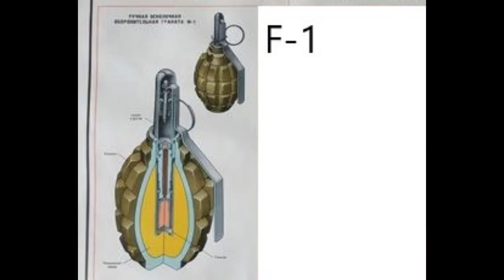Granattaschen der Roten Armee (2.Weltkrieg)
Ein Übersichtsvideo zu den 3 Granattaschen wie sie in der Roten Armee im zweiten Weltkrieg eingesetzt wurden.

Die Originalbilder stammen aus meiner Bildersammlung.

0:00 Begrüßung
0:25 RGD-33
1:35 Kombi-Tasche M41
3:19 Vorwort RG-42
4:14 RG-42